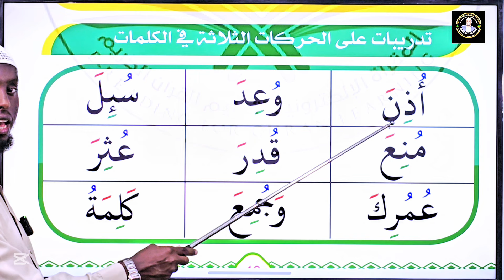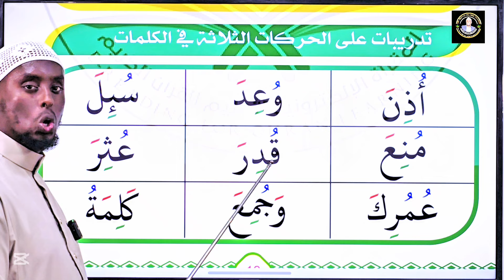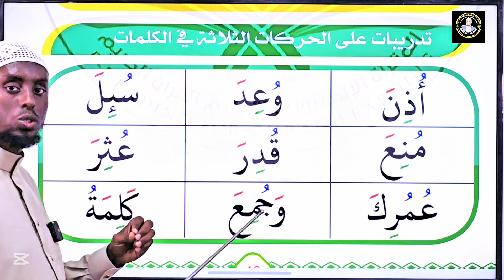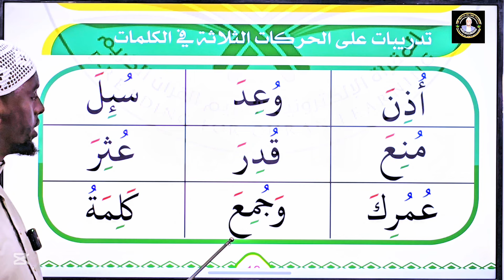shaakala harakaa 3 irratti dhufe Qaaidatuzzahbiyyaa